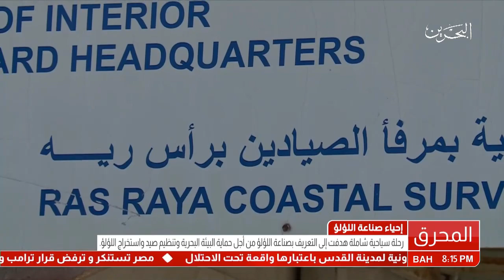البحرين : إطلاق أولى الرحلات البحرية السياحية لصيد واستخراج اللؤلؤ من مرفأ رأس رية بمحافظة المحرق